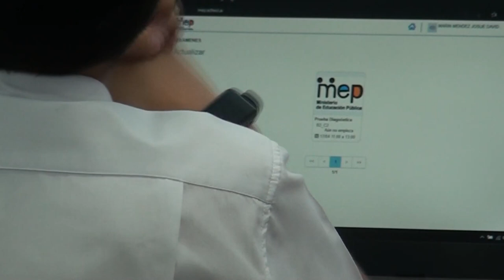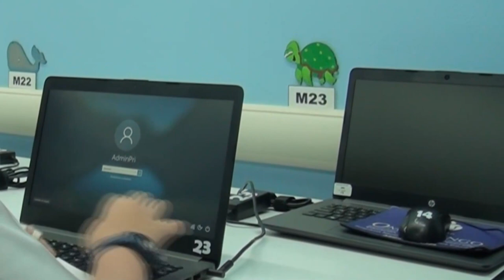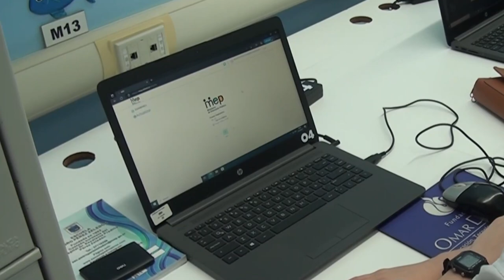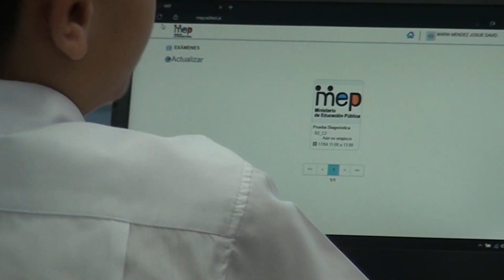Centros educativos reportaron inconvenientes, falta de comunicación y hasta estudiantes sin poder ac